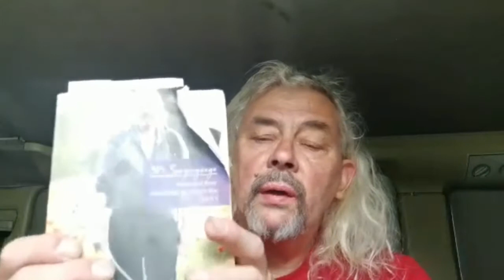"Bücherkiste" Texte vom 10.06.2018, 05.06.2019, 27.06.2017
"Puzzle" Texte vom 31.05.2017, 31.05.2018, 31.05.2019